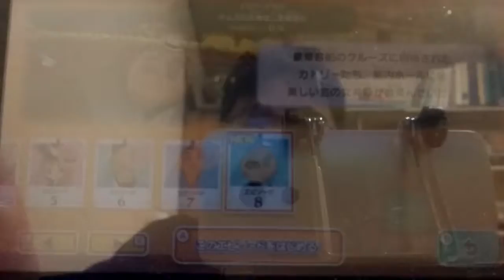超底辺YouTuberがレイトンミステリージャーニーをアフレコプレイします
落札権。まるで転売屋が購入権を転売するみたいだ。　ワタナベマホト　転売屋　新型コロナウイルス　レイトン教授　レベルファイブ